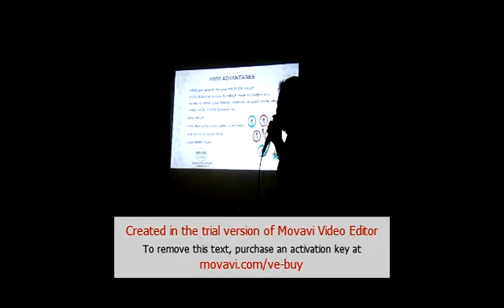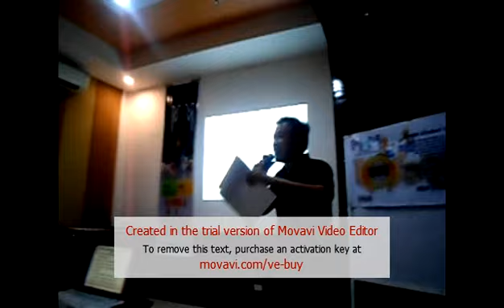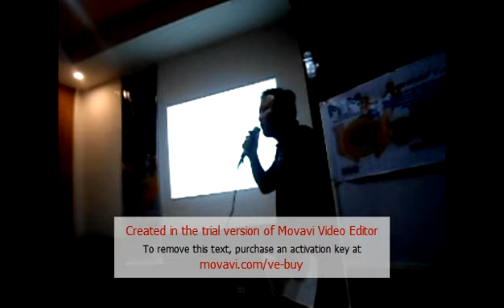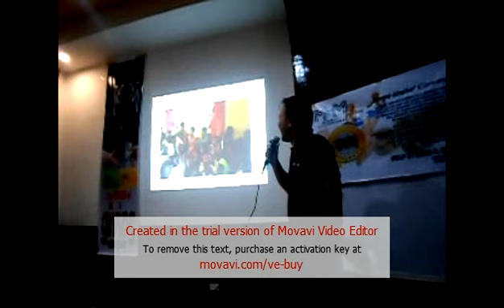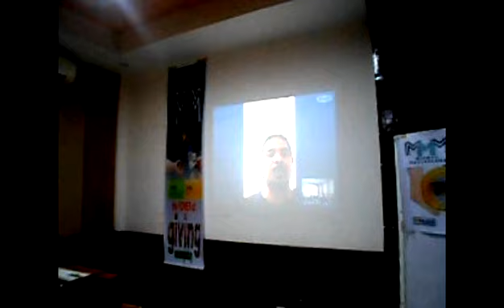1st MMM-Philippines Offlilne Event, Butuan City 28/03/2015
Robert Flaviano will present MMM and its advantages. Projector and sound system will be used. The presentation will be held in the conference room of Big Daddy's Butuan City. People will be invited through distribution of flyers and invitation by managers and leaders.
Join MMM Philippines now and be independent